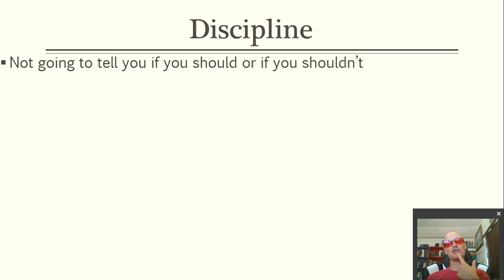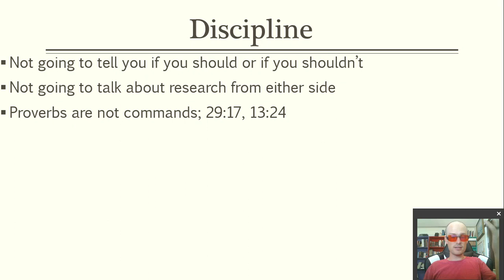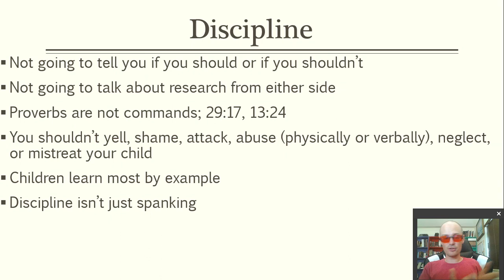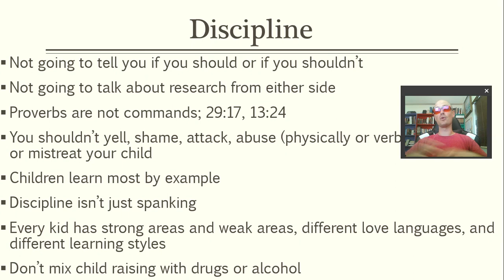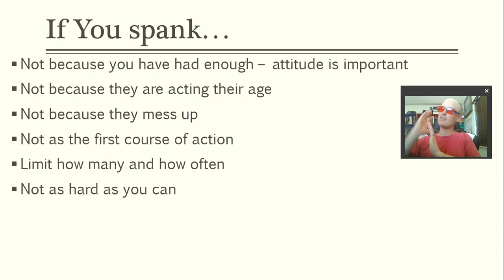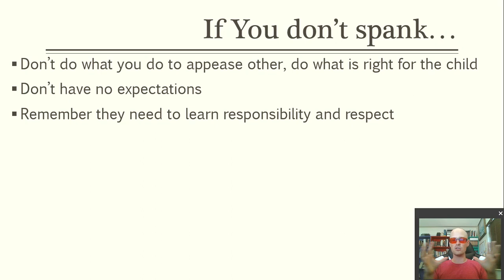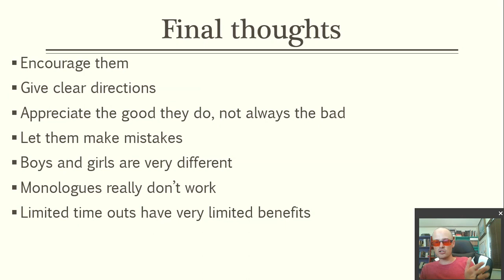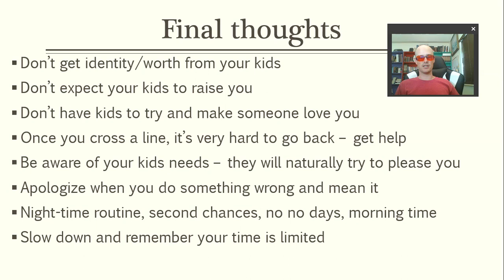Christians and Spanking